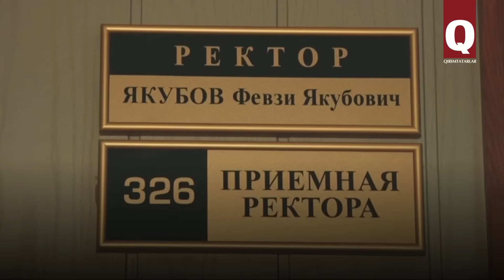Крымский инженерно-педагогический университет получит нового ректора